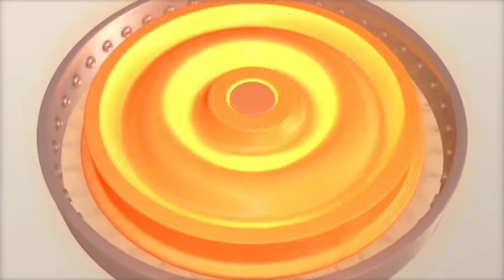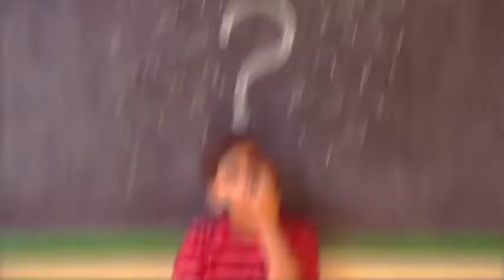Train Ke Dibbe kaise Bante Hai | Train Ke Chakke Kaise Bante Hai | Train Ki Patri Kaise Banti Hai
ट्रेन के एसी डिब्बे कैसे तैयार किए जाते हैं,rail coach factory raebareli नमस्कार दोस्तों इस वीडियो में ट्रेन के एसी फर्स्ट एसी डिब्बे कैसे तैयार की जाती है और पर्सनली इस वीडियो में इलेक्ट्रिक इलेक्ट्रॉनिक और इलेक्ट्रिक के बारे में बताया गया है कि इलेक्ट्रिक वायरिंग कैसे की जाती है लाइट कैसे लगाई जाती है इलेक्ट्रॉनिक से रिलेटिव बहुत सारी बातें बताई गई है दोस्तों अगर यह वीडियो पसंद आए तो वीडियो को लाइक करें चैनल को सब्सक्राइब करें और ऑल नोटिफिकेशन बटन भी दबाए हैं जिससे नई नई वीडियो आपको रेलगाड़ी से ट्रेन से रिलेटिव मिल सके जय हिंद जय भारत धन्यवाद

About :-this channel is only for facts video creator who make factz video

FACTz Knowledge
Facts